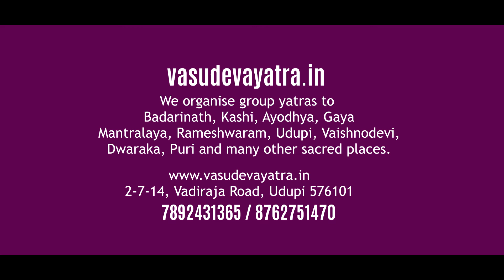Feedback about Kashi yatra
A yatra to the holy places of Chitrakoot, Prayagraj, Naimisharanya, Ayodhya, Gaya, Kashi and Mangalagiri (Vijayawada) was organised in the month of March 2022.

It was a 12 days event, traveled by train and bus.

A feedback by Sri Manjunath and Smt. Manjula is posted here.